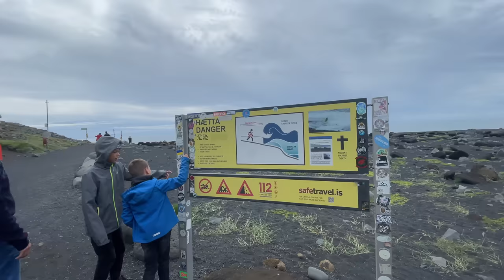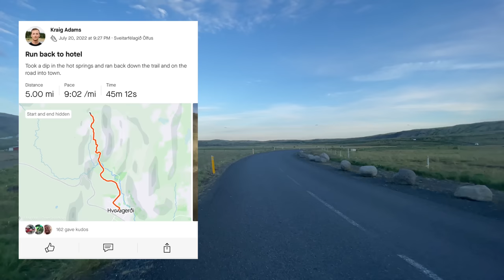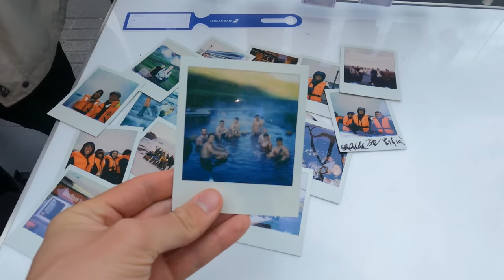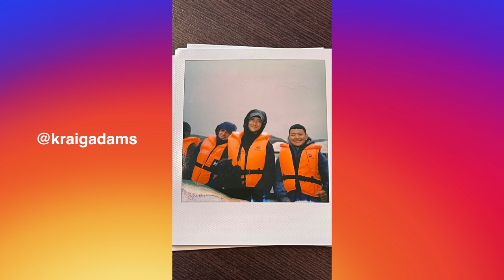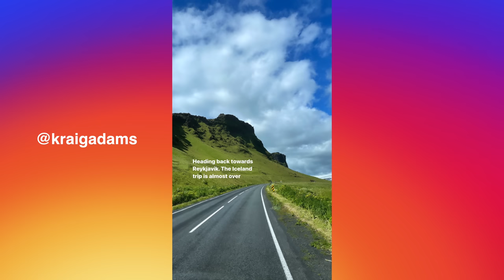12 Days in Southern Iceland - Reykjavik, Black Sand Beaches and Vatnajokull Glacier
00:00 Solo in Reykjavik
2:53 Hiking Laugavegur/Fimmvörðuháls
5:53 Group trip with YouTube Subscribers